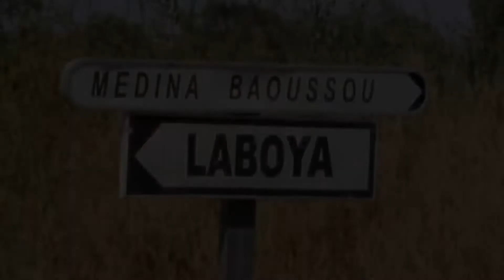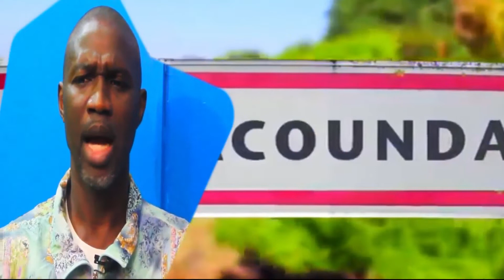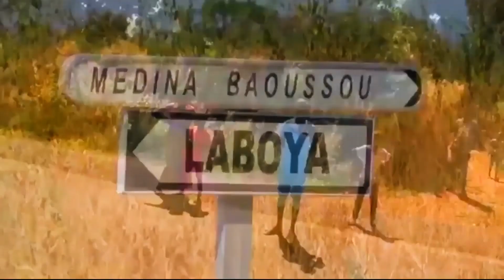( DEPUIS 2000) L'Afrique et le Sénégal : Tout va mal(LAYE BOU AS KANE YI )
la Premiére WebTV au Sénégal